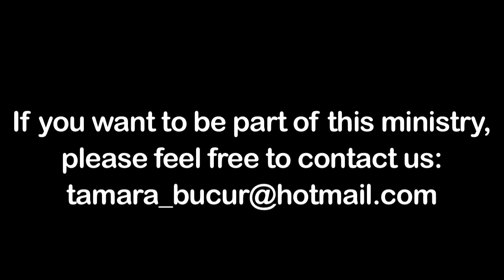Evangelizatie in satul Paicu.